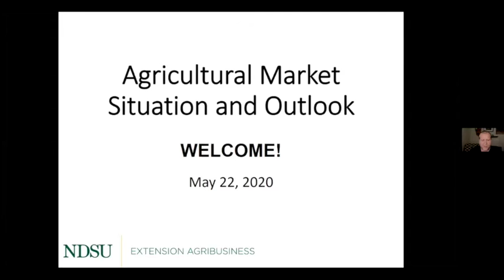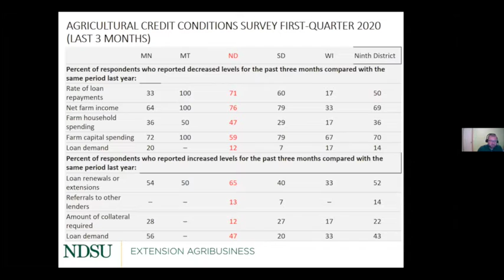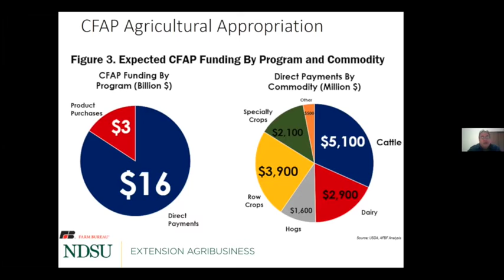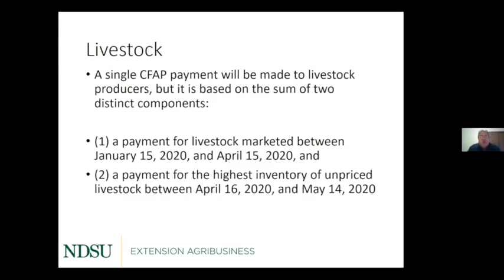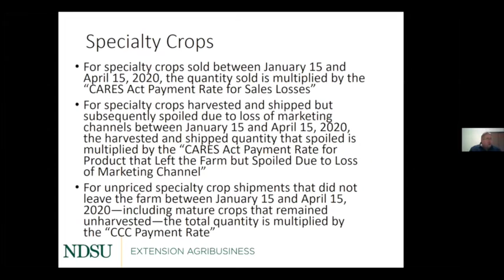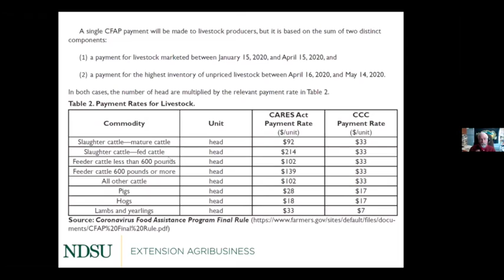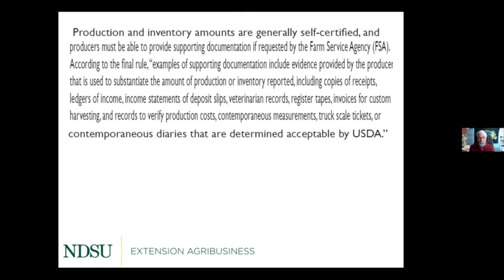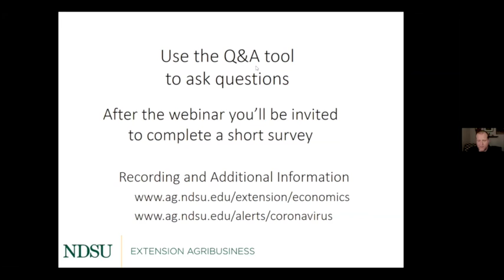Agricultural Market Situation and Outlook Webinar Series - May 22, 2020